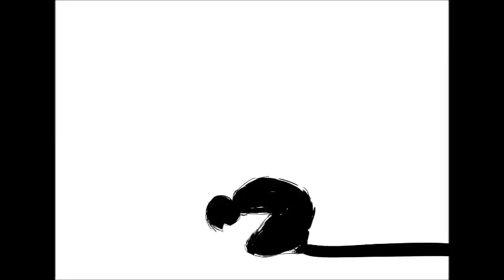~Decay~ Short Animation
Based on Franz Kafka's "The Metamorphosis"

Song:  Mask of Shame by  Diary of Dreams